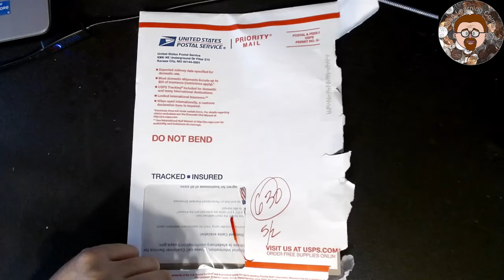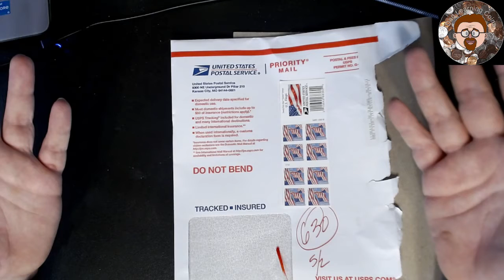Why USPS Why